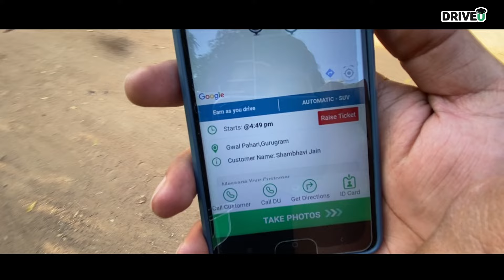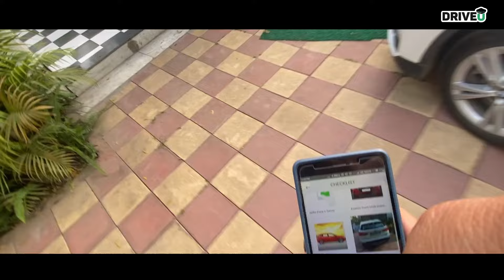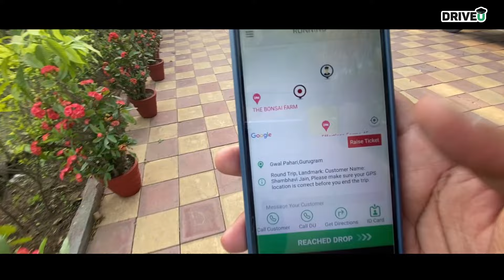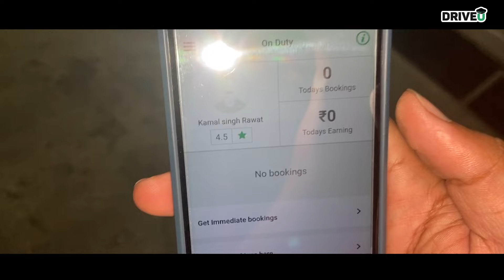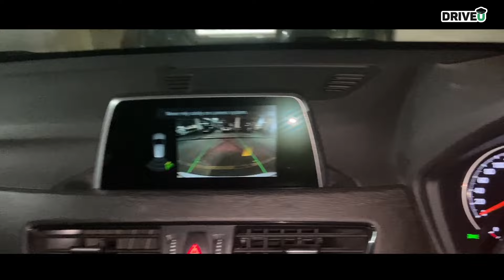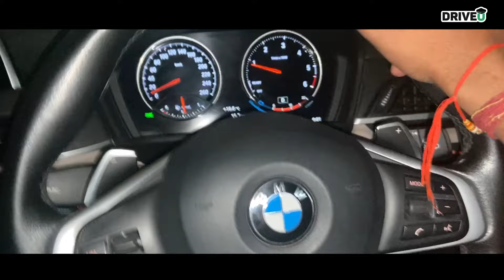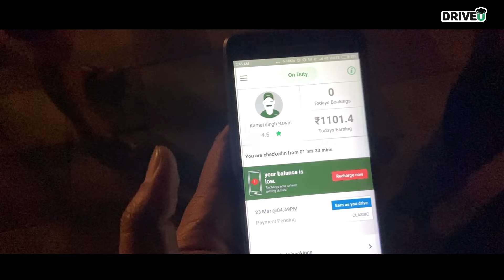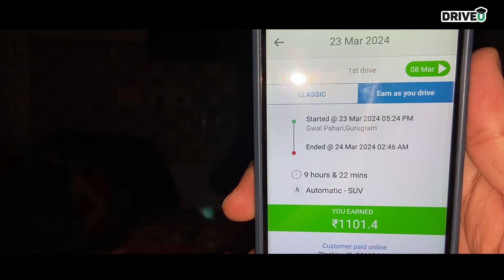Driver Job ✅| Part time work | आज की फुल टाइम इनकम in Drive U step by step🔥